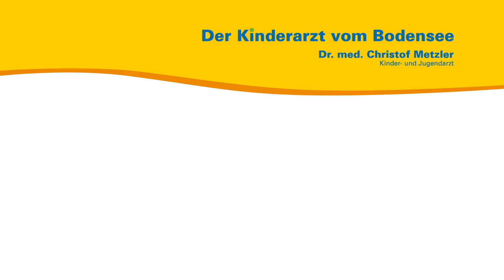„Mein Kind spricht nicht” — Der Kinderarzt vom Bodensee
Aus seiner persönlichen und seiner Sprechstundenerfahrung heraus spricht der Kinder- und Jugendarzt Dr. med. Christof Metzler über die Entwicklung des Sprechens bei Kindern.